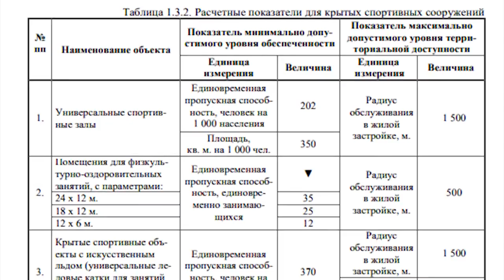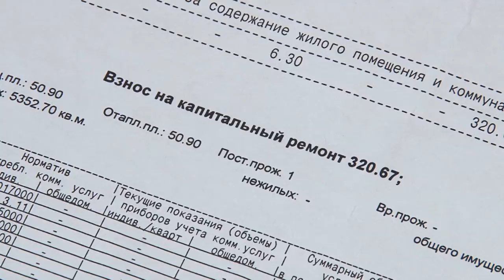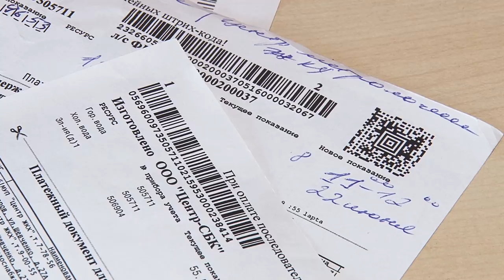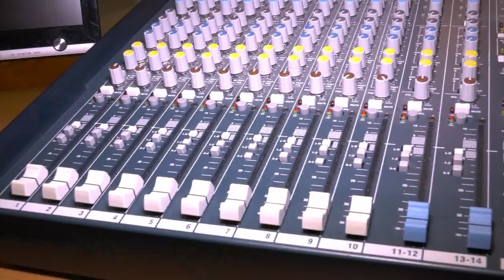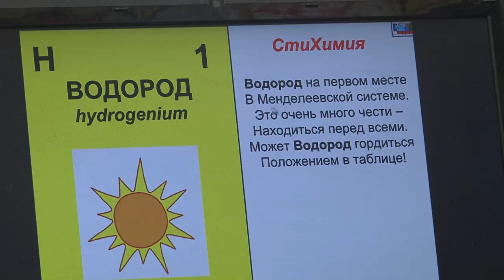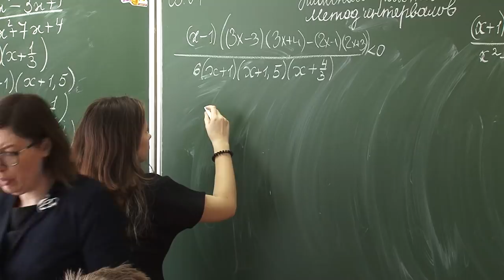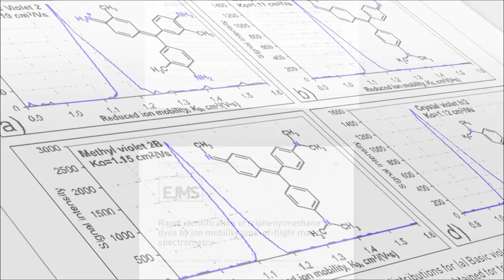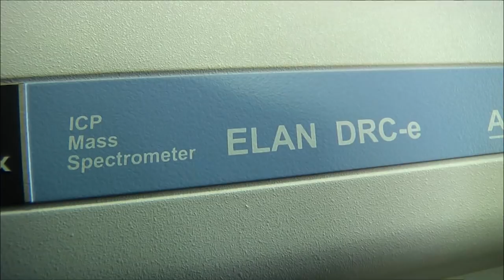Новости Сарова 04 04 2018